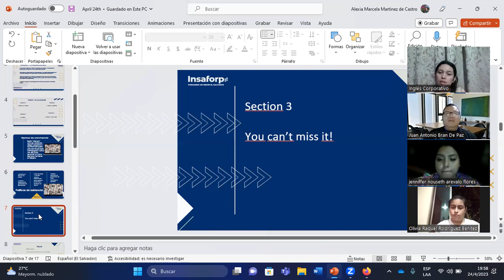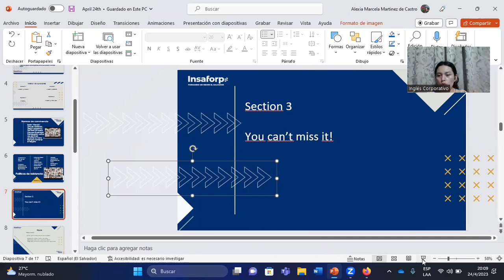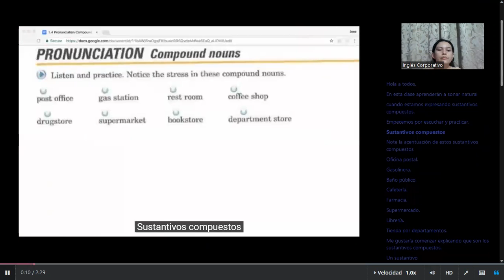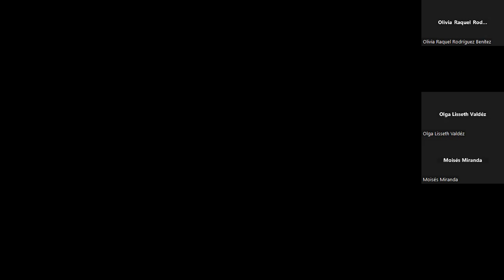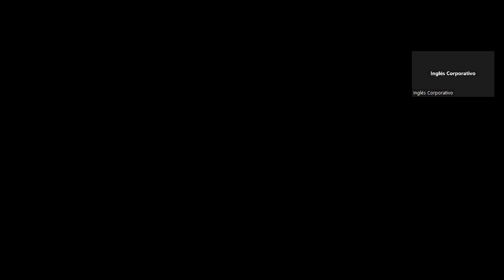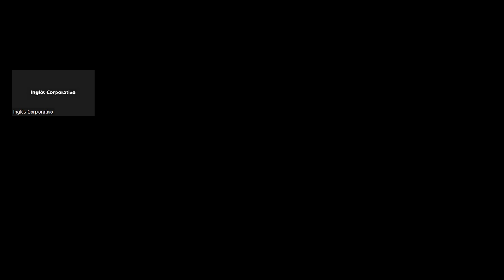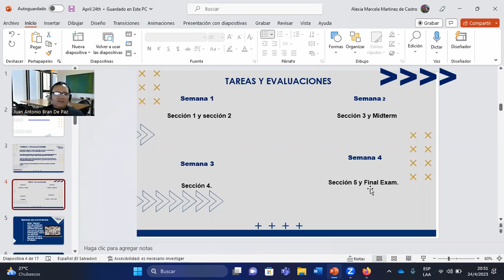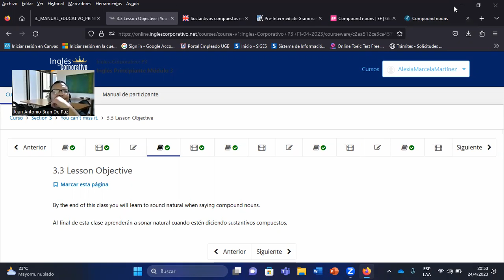SESION5-24/04/2023-P3-02-8-9-PM-04-23-MARTINEZ-YOU CAN'T MISS IT!